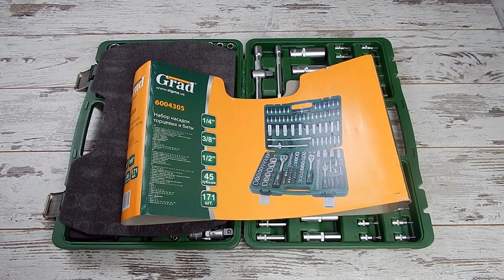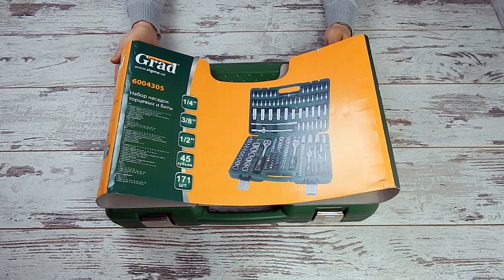🔧 Набор головок с трещотками Sigma Grad 6004305 171 предмет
Набор инструментов для автомобиля ¼" ⅜" ½" 171 предмет Sigma Grad предназначен для работы с резьбовыми соединениями при ремонте и обслуживании различной техники и механизмов. Инструменты изготовлены из хром ванадиевой стали и имеют матовое защитное покрытие. Поставляются в кейсе из крепкого пластика с металлическими замками и петлями. Хорошее сочетание цены и качества. Применяется для домашнего использования. Гарантия на инструмент 12 мес.